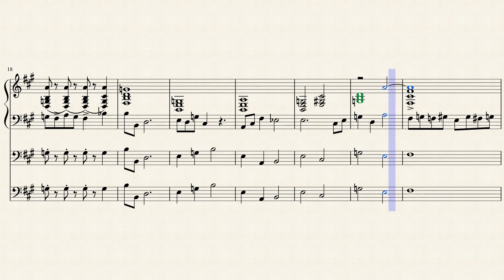Make Myself Upset (Musescore)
Wrote this in like 20 mins, im pretty happy with it honestly